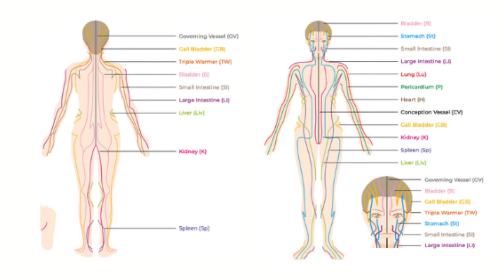The Forgotten Technique That Can SUPERCHARGE Your Health!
Katie Brindle is a Preventative Health Expert, Women’s Wellness Commentator, founder of the multi award-winning 360° lifestyle brand Hayo’u and best-selling author of Yang Sheng: The art of Chinese self-healing.  A passionate women’s health advocate, she has been a practising Chinese Medicine Practitioner since 2002. Inspired by the Chinese proverb: ‘a drop of prevention is worth a bucket load of cure’,  Katie created the multi award-winning Hayo’u,  promising one- minute to self-care, with techniques as simple as brushing your teeth and as easy to incorporate into your daily routine. The basis of Hayo’u is simple: the body relies on circulation to move freely and to be healthy.  Good circulation provides countless benefits including better skin, improved sleep, increased energy, easier weight loss and increases moments of calm throughout the day.
Love, Katie Brindle.